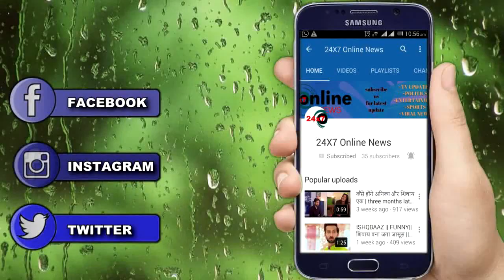NAAMKARAN || नील बन गया सुपर हीरो अब बचाएगा सायशा अवनि को